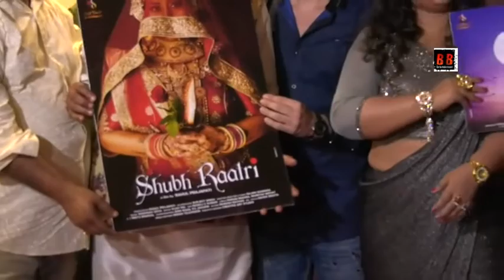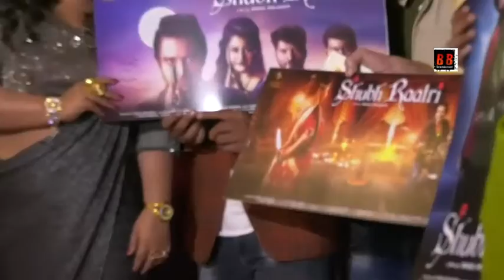Poster Launch Of Movie SHUBH RAATRI Shahid Mallya, Ritu Badal, Mehul Bhojak, Javed Hyder, Rahul Praj